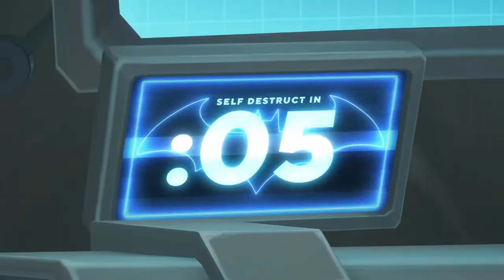MultiVersus – Official The Joker Gameplay Reveal Trailer “Send in the Clowns!”